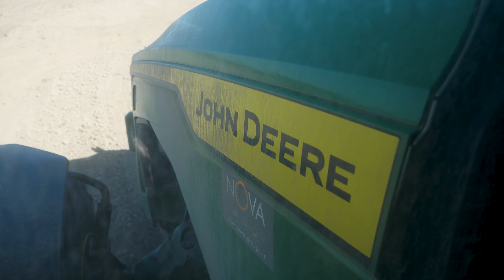NIVELAGE AGRICOLE 2023 !!! 🤠 | NEW JOHN DEERE 8R310 & LAME AUTEC 5M 🍚in Camargue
Courant mi-Mars 2023 , nous vous avons décidé de partir 2 jours en Camargue pour filmer quelques chantiers pendant la période des nivelages de parcelles pour la culture du riz . Au programme 4 chantiers de nivellement de parcelles , des ensembles impressionnants, épiques , que vous devriez sans aucun doute adorer😯 ...

Nous vous souhaitons un très bon visionnage.

LDT'Machinery